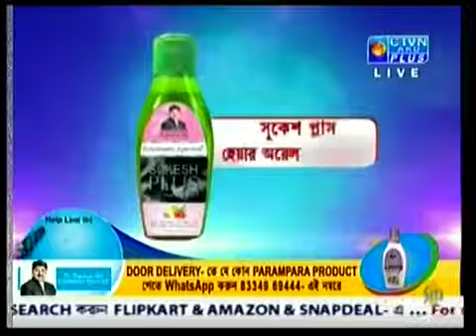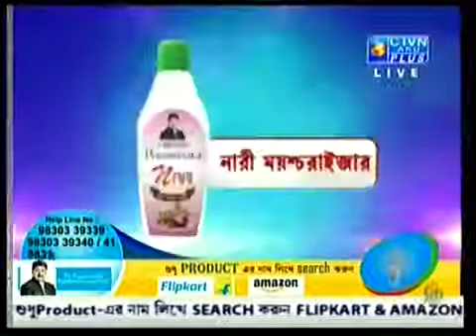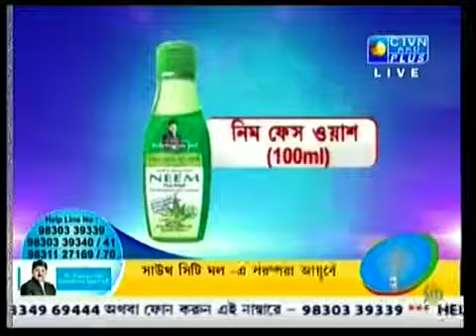Dr Debabrata Sen Parampara Ayurved CTVN Talk Show on 25 11 17